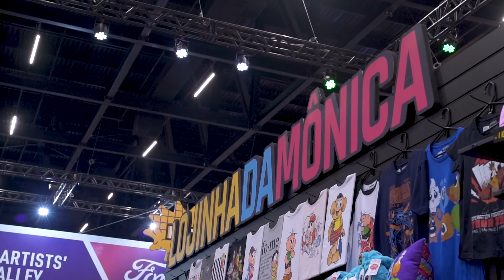MSPnaCCXP 2018 | Dia 2 (Sexta-feira, 7/12)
😱 QUE DIA de MSPnaCCXP, amigos! 😱 O painel que contou todas as novidades da MSP para 2019 rendeu MUITOS gritos e emocionou geral 😭 O play é merecido e o arrepio garantido 👏 Acompanhe a cobertura do evento no Instagram da Turminha e o resumo do dia aqui no canal institucional oficial da Mauricio de Sousa Produções.

Este é o canal institucional oficial da MSP (Mauricio de Sousa Produções). Aqui são compartilhadas notícias e informações sobre as atividades da empresa, projetos, produtos e serviços licenciados com as marcas que fazem parte do universo MSP. Para conferir desenhos animados da Turma da Mônica, Mônica Toy, Biduzidos e outros, é só acompanhar os nossos outros canais oficiais no YouTube:

MAIS SOBRE A MSP
A Mauricio de Sousa Produções (MSP) é uma empresa que produz histórias em quadrinhos no Brasil há mais de 59 anos e é responsável por uma das marcas mais admiradas do país, a Turma da Mônica. Na área editorial, a empresa já lançou mais de 400 títulos até hoje, e detém mais de 80% do mercado de histórias em quadrinhos do Brasil. A companhia é responsável pela criação de 400 personagens, que já venderam mais 1,2 bilhão de revistas, responsáveis pela alfabetização informal de milhões de brasileiros. A MSP investe em tradição com inovação e produz conteúdos disponíveis em várias plataformas com a mais alta tecnologia, aliando educação, cultura e entretenimento. No licenciamento, a MSP trabalha com uma média de 150 empresas que utilizam seus personagens em mais de 3 mil produtos.